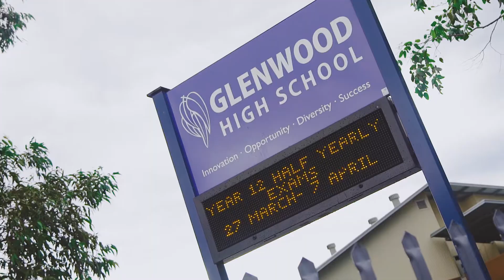6 Citadel Place, Glenwood - with Shiv Nair from Harcourts Hills Living